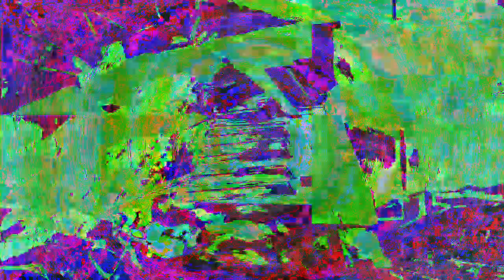[EPILEPSY WARNING] Movie 23 01 01 22h29m14s *Photosensitivity Warning*